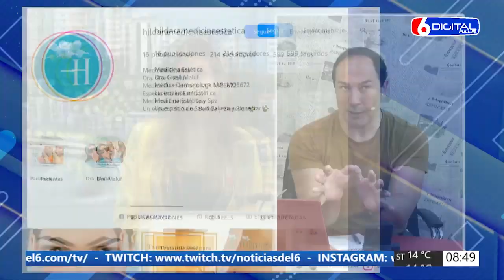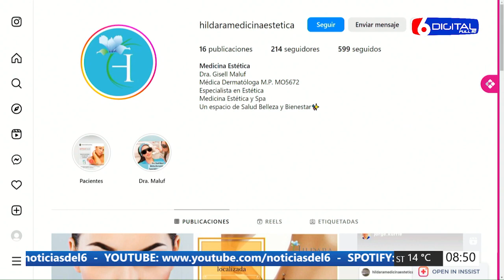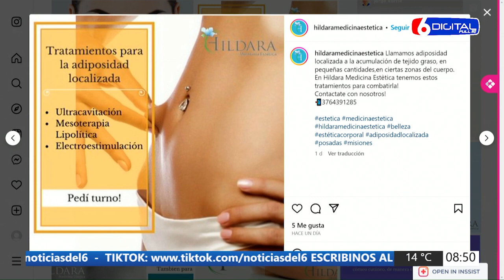30 08 23 JK HILDARA